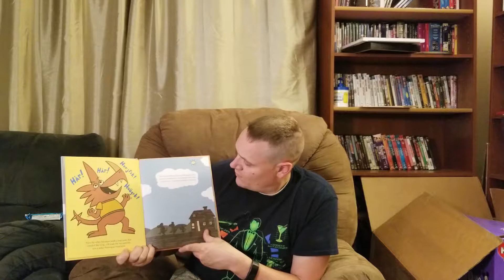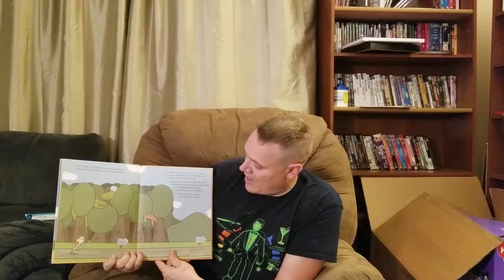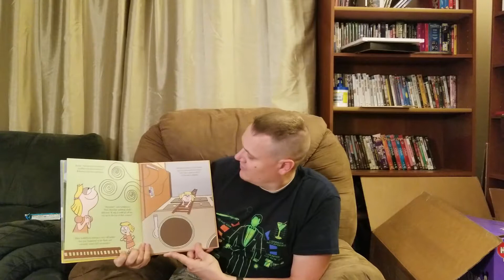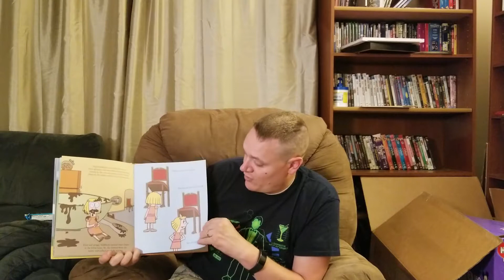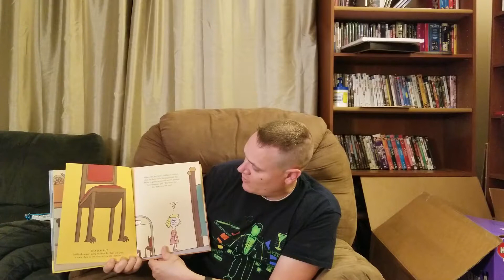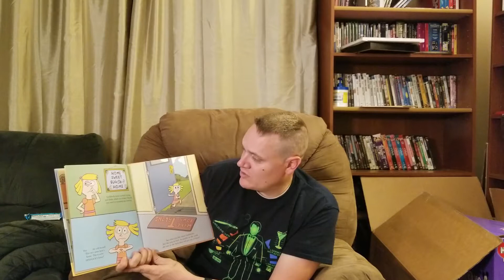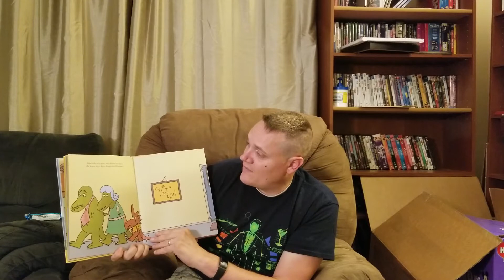Dad reads Goldilocks and the three dinosaurs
Dad reads Goldilocks and the three dinosaurs by mo willems